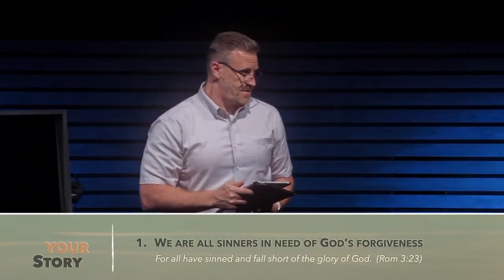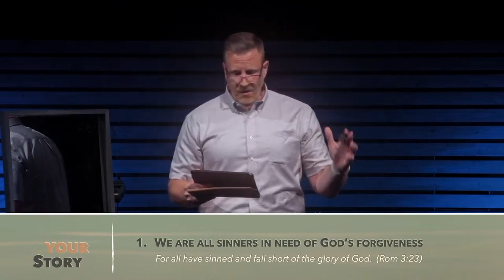A Prayer of Repentance | The Rest of the Story